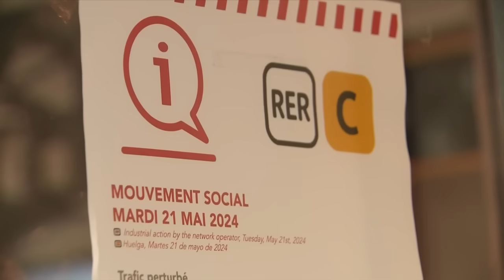Hamas/Israël : la CPI "s'appuie sur des faits qui sont avérés, pas des faits politiques"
"Je ne crois pas qu'il s'agit de renvoyer dos à dos [le Hamas et le gouvernement israélien]", explique Agnès Levallois, vice-présidente de l'iReMMO et spécialiste du Moyen-Orient, "mais simplement de prendre acte de ce qui se passe dans la bande de Gaza depuis le 7 octobre".